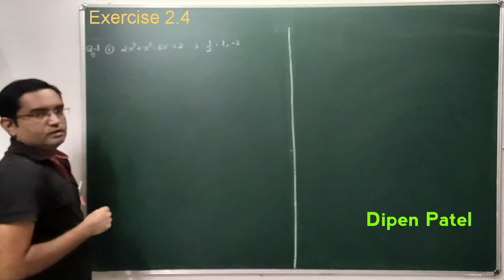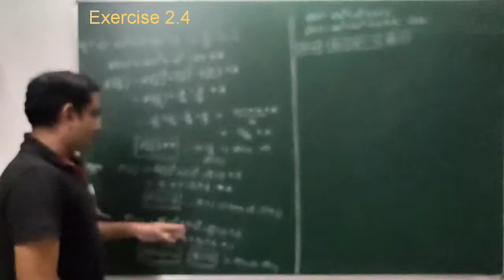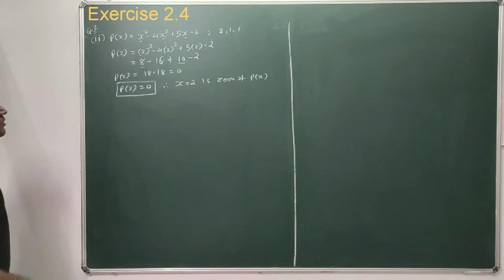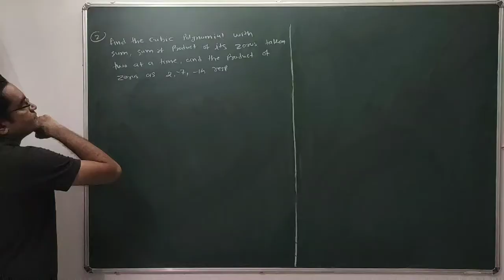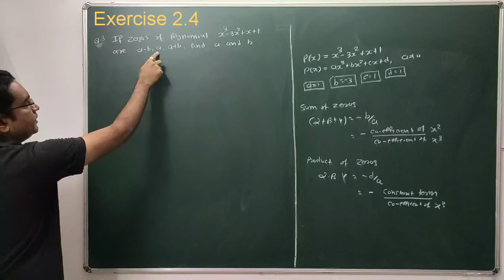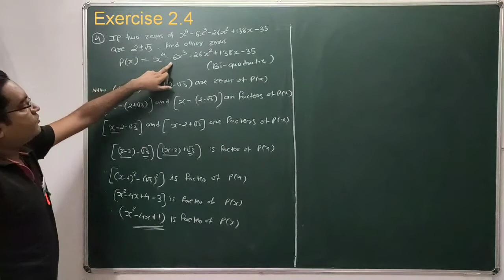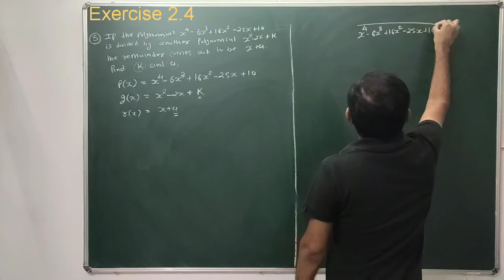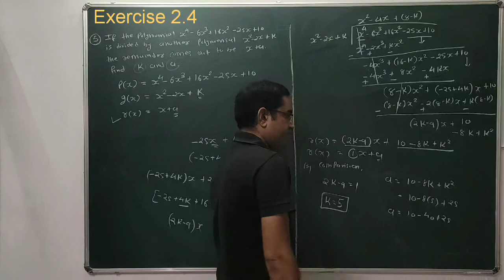STD 10 MATHS Ch 2 Polynomials Exercise 2.4 ( Optional)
🏷️💯👉 Link for to download Touchable PDF of Full Syllabus for STD 6️⃣ to 1️⃣2️⃣ Maths

🏦🛑💽 ધોરણ ૧૦ ગણિત NCERT (ગુજરાતી માધ્યમ)  નવા અભ્યાસક્રમ ના બધાજ પ્રકરણ ની Touchable PDF📒 ફાઈલ ડાઉનલોડ કરવા માટેની link :